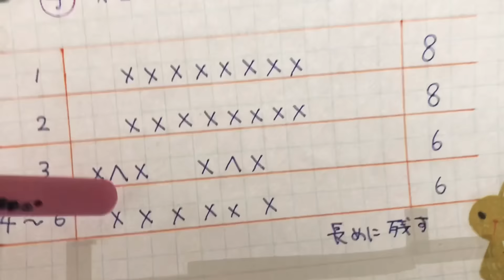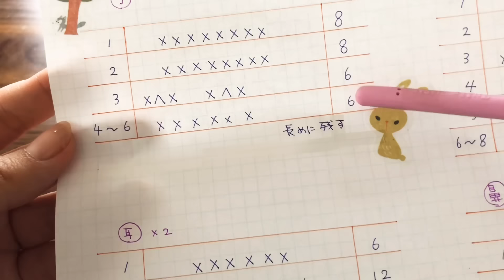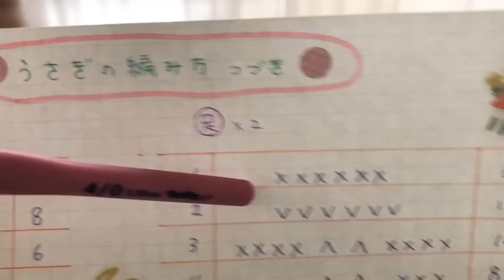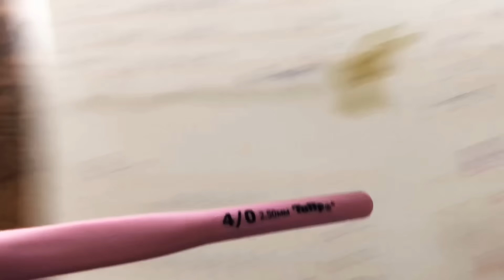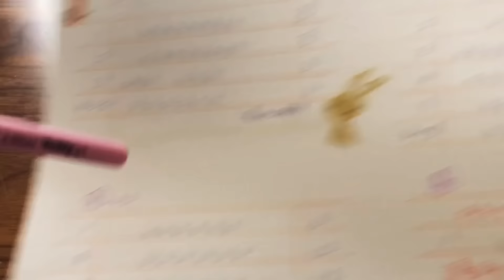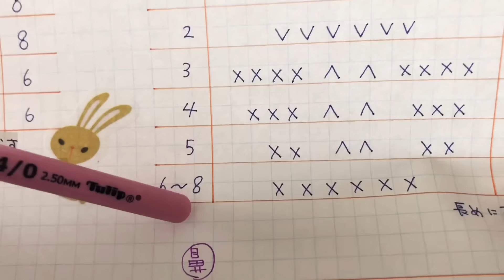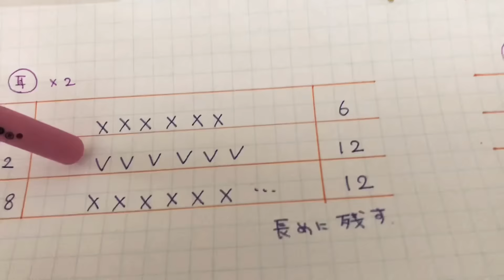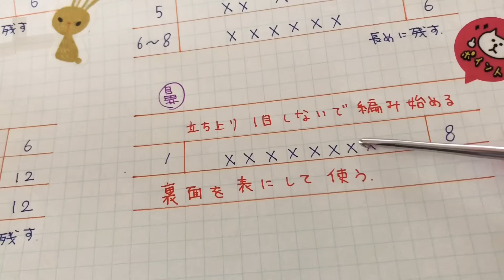かぎ針編み☆うさぎちゃんの編み方②(耳、手、足)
今回はうさぎちゃんの編み方②になります。

材料説明と、①は↓こちらになります♩♬*゜

LiLi nana*のSNS、ミンネは↓こちらになります♪
良かったら遊びに来て下さい◟̑◞̑